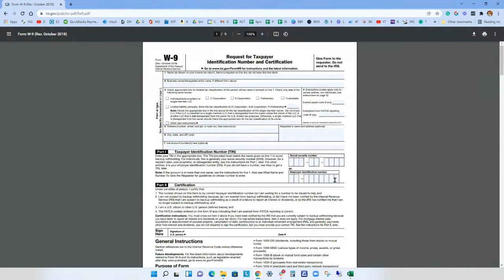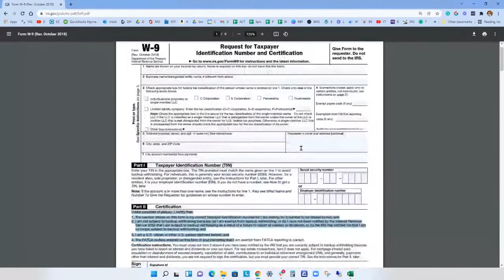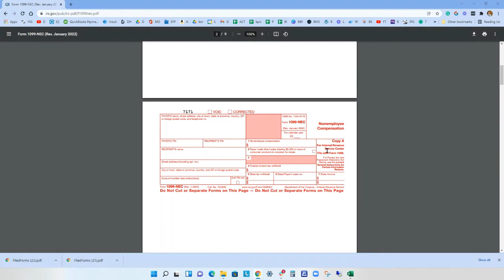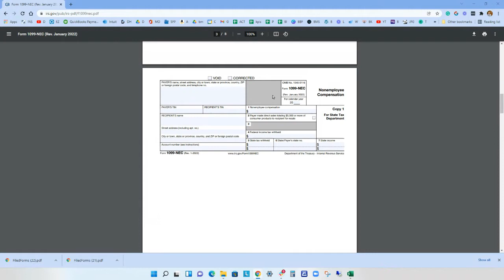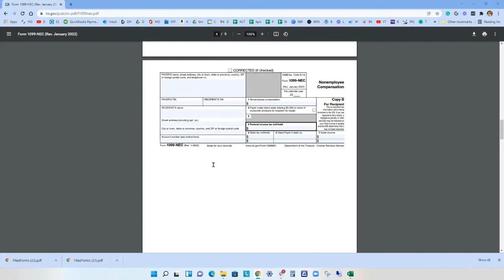Forms W9 and 1099 NEC What it Means For You & Your Business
Start getting familiar with IRS Forms W9 and 1099 NEC because they are at the heart of the Internal Revenue Services' new assault on individuals in the "Gig Economy" and millions of small business owners. Why? I'm glad you asked!

Tune in for the latest scoop and how to avoid the IRS minefields they're in the process of burying in a neighborhood near you.

Take the lead and grow your business!